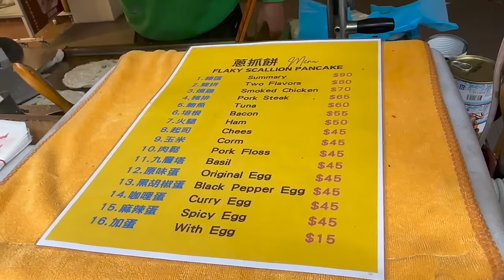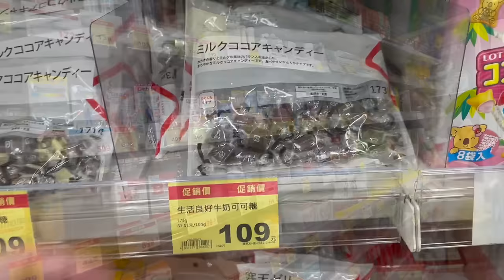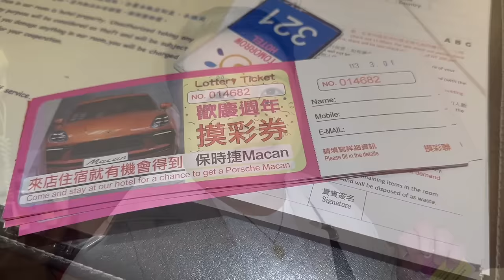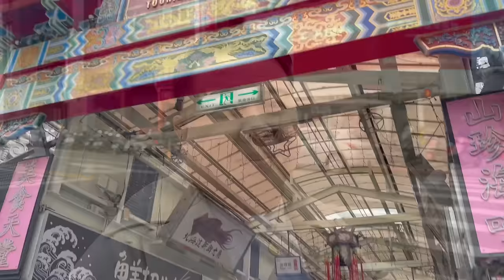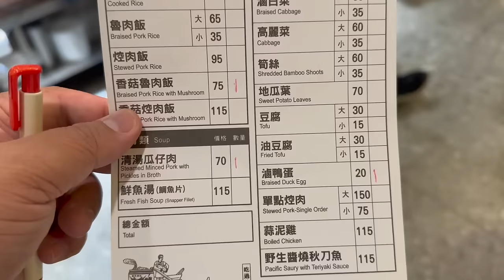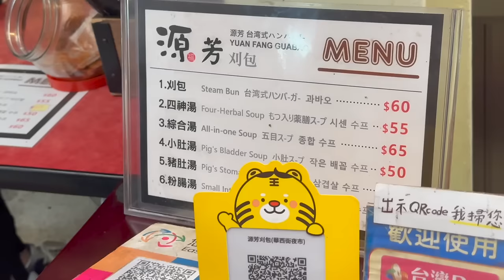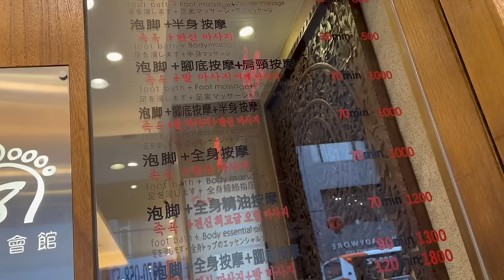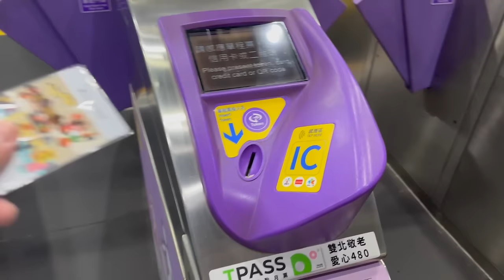TAIWAN VLOG: Pasalubongs + Michelin Restaurants + Foot Massage & Going Home! 🇹🇼